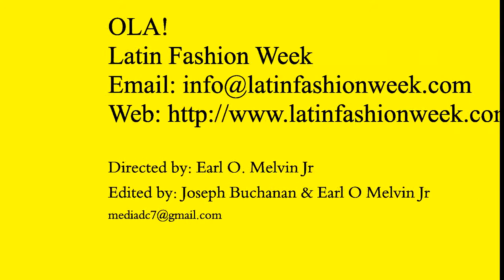Latin fashion for all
About Latin fashion color, celebration, culture, model, designer latin fashion week DC and New York Latin Fashion week